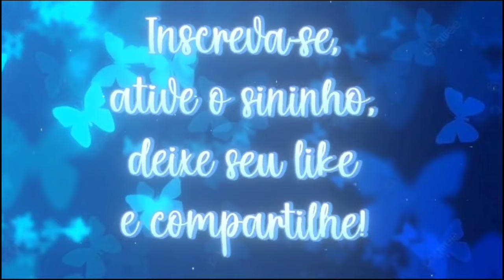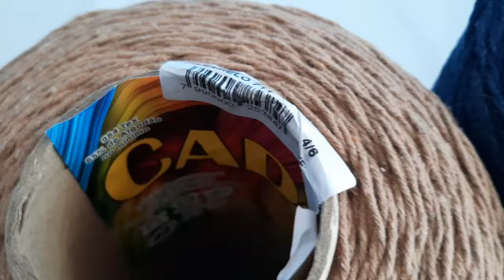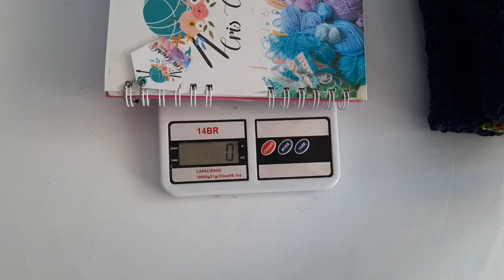PRODUZI UM JOGO DE BANHEIRO COM UMA COMBINAÇÃO PERFEITA!! 💙🤎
Jogo de banheiro 3 peças com uma linda combinação!! 💙🤎

inspiração @driellybelisario